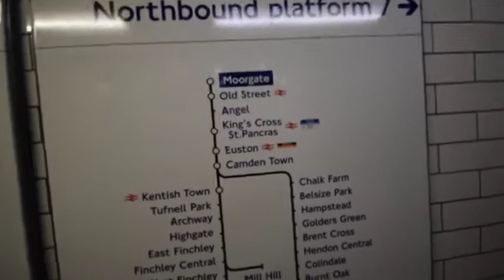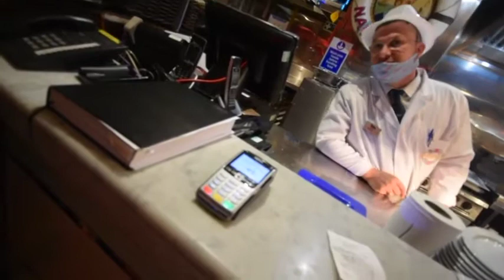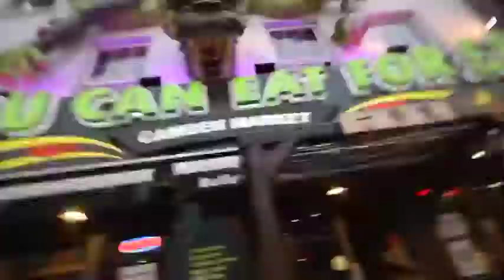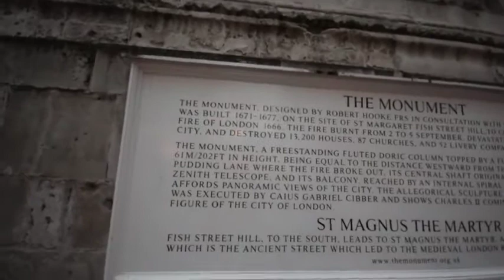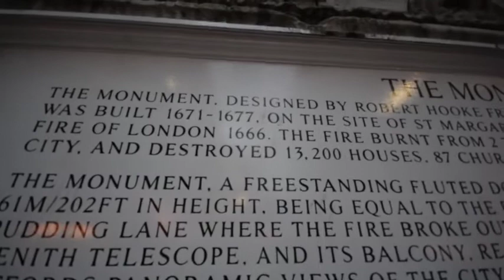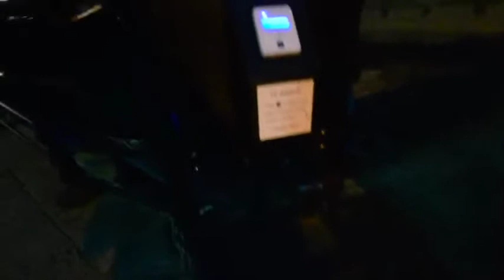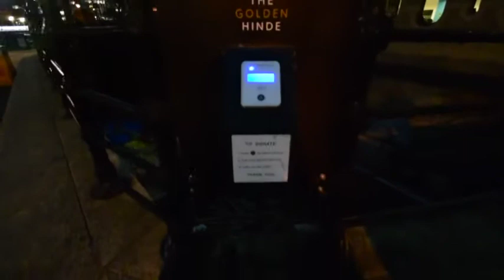Best Fish and chips in London "poppies fish and chips"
HALF A CENTURY ON, WITH DECADES OF EXPERIENCE BEHIND HIM, ‘POP'S’ PATRICK NEWLAND FOUNDED HIS OWN FISH AND CHIP SHOP IN SPITALFIELDS.DALMAR IYO DALXIIS

WSL (R) 2017
718 Leabridge Road
Leyton E10 6AW
London UK.
Dalmar Channel waa hooyga Dalxiiska iyo Cuntooyinka Caalamka.
Heesaha iyo aflaanta soomaaliyeedna waan indien soo gudbin donnaa
"Hindi Af Somali" "Heeso Xull Ah" "Heeso Cusub" "Heeso Qaraami"
"Filmaan Cusub" "Filin Cusub" "Filmaan Hore" "Xusuusta Wadanka"
"Majaajilo" "Qosol Iyo Qashuuc" Jaceyl Iyo Naceeb" "Nolosha Runteeda"
"Riwaaydo Cusub" Ruwaayado Hore" "Kaartunka Caruurta"
"ciyaaro" "Hido Iyo Dhaqan" "Fanaanin Cusub"
Waaberi waa hoyga fanka ma'aanan iloobin walaaha Reer Waqooyiga iyo Reer Jabuti, Carbrta  Diriska Ah Fanka Xuduud Malaha معلايه
"New Somali Songs"
Khadar  Keeyow
Dayax Dalnuurshe